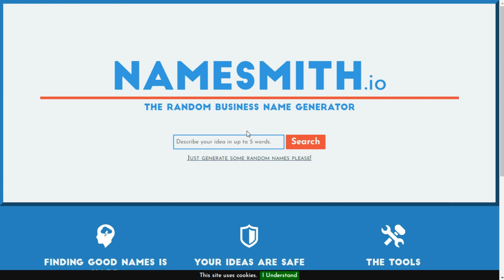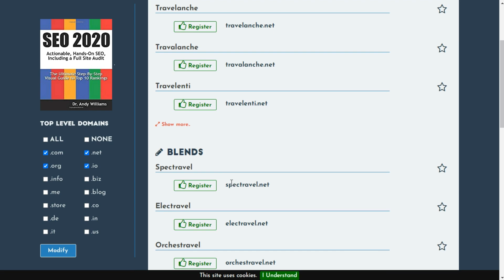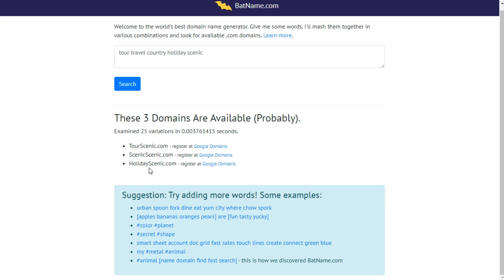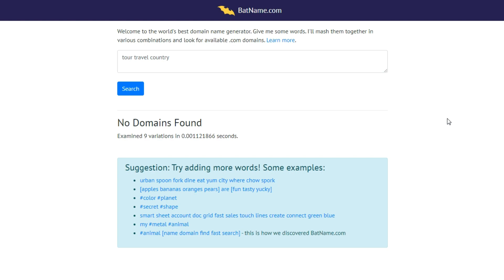NameBounce | NameSmith | BatName | 3 Best free Domain Name Suggestion Generator Tool | PART 16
In this digital era, we can leverage the power of the Internet to improve our life. In this channel, I am going to provide you the best online resources to enhance your life in every aspect, whether it's education, money, or business.

In this series, We are going to see some best free domain generator tools

But if you don't have patience, you can check the full list of tools from here